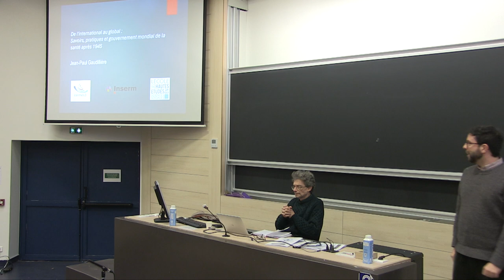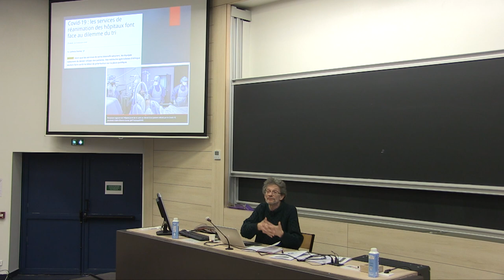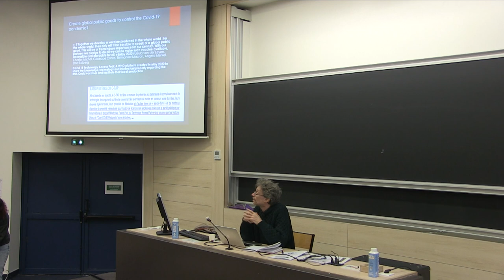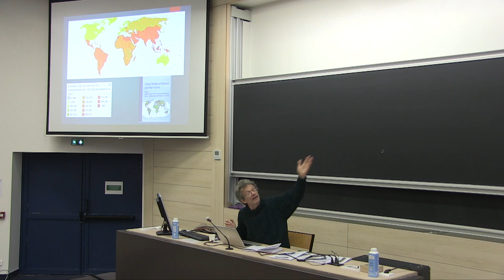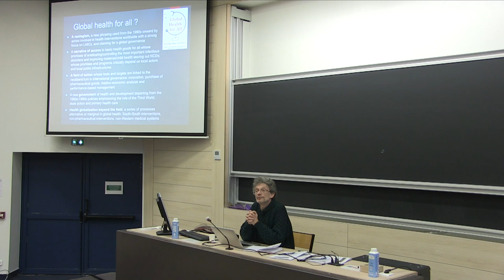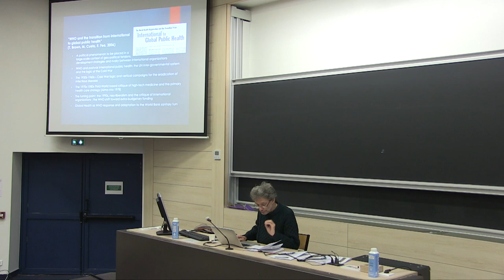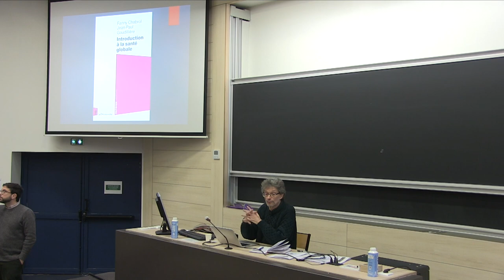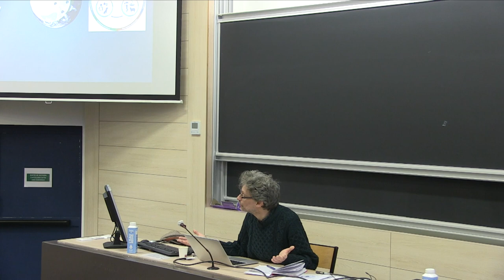PHITECO 2024 | Jean-Paul GAUDILLIÈRE. De l'international au global : savoirs, pratiques et...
Jean-Paul GAUDILLIÈRE : De l'international au global : savoirs, pratiques et gouvernement mondial de la santé après 1945.

Depuis la pandémie de Covid-19, la santé globale est à l’honneur. À quoi ce terme fait-il référence ? Au-delà des menaces épidémiques, il renvoie à une construction économique, sociale et politique – un champ d’action – qui s’est structurée à partir des années 1990. Conjonction d’acteurs, de savoirs, de pratiques, cette forme de gouvernement mondial de la santé rompt avec celles qui l’ont précédée, mais elle en hérite aussi – de la médecine tropicale imposée par les empires coloniaux aussi bien que la santé publique internationale promue par l’ONU après les décolonisations.